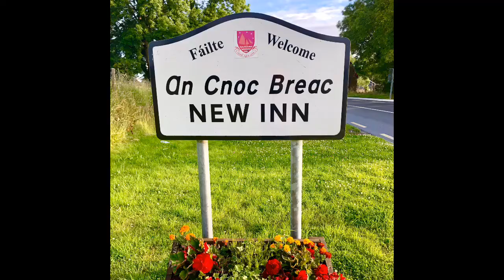Galway Bay - Peter Donohue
Written by Arthur Colahan -  Copyrights - Box and Cox Publications